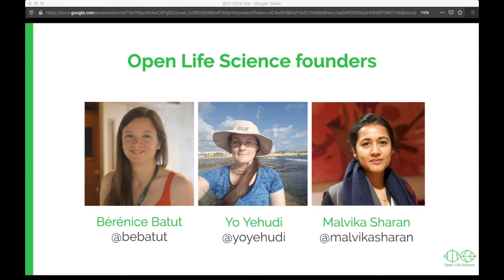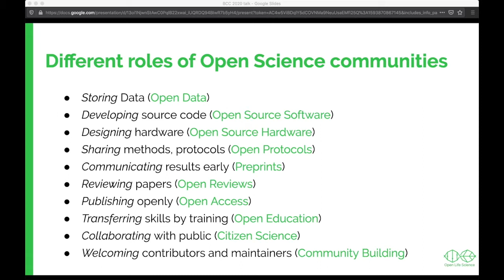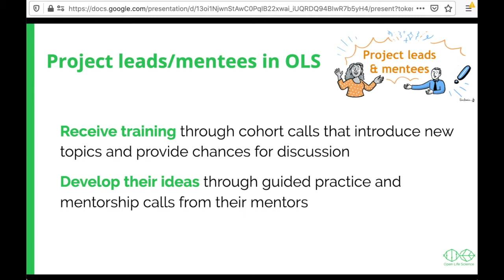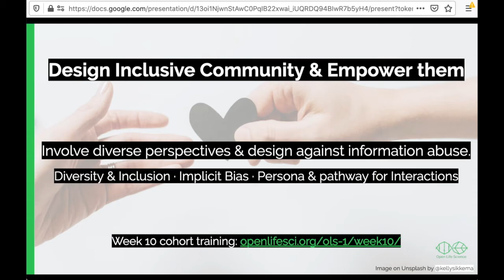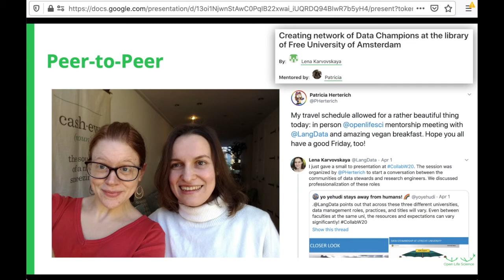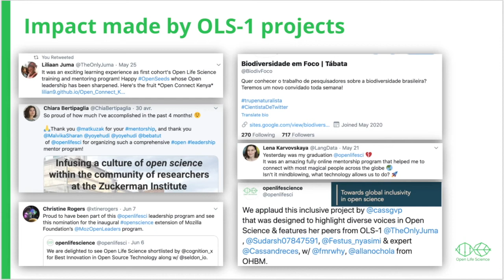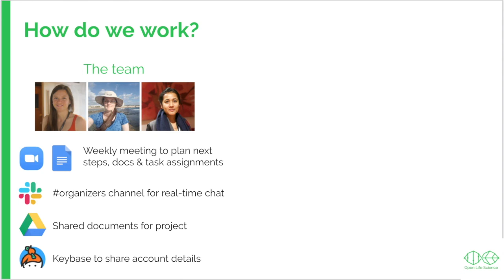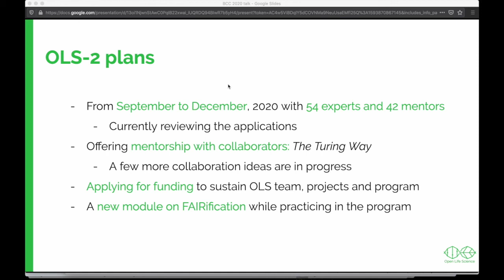BCC2020 B3 4 Malvika Sharan, Bérénice Batut, Yo Yehudi Open Life Science Empowering early career